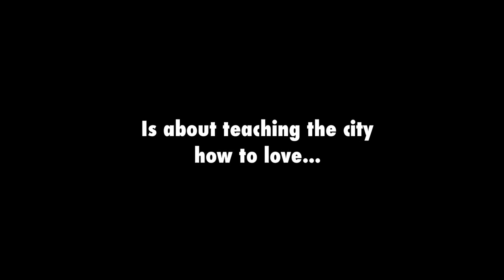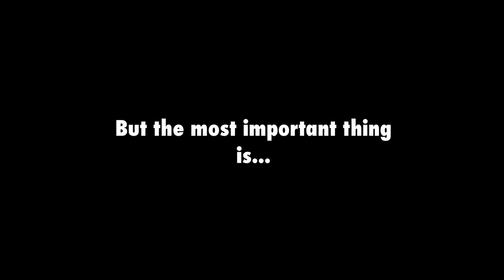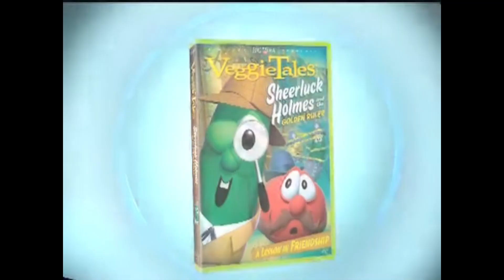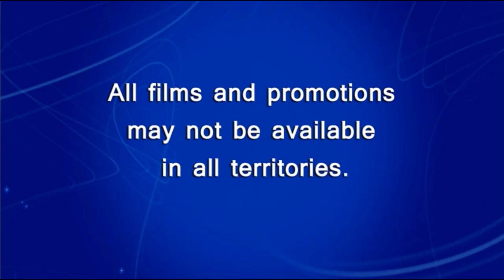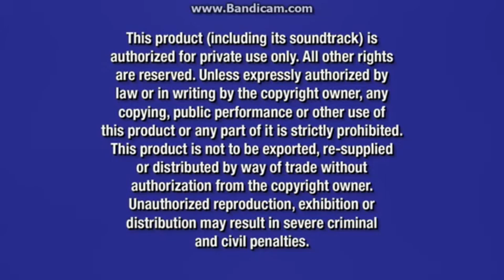Opening to Toy Story 3 2010 DVD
NO COPYRIGHT INFRINGMENT INTENDED! Here's The Order:
1.Disney Logo
2.Coming Soon To Theaters Screen
3.The Super Mario Bros. Super Show & Sonic the Hedgehog SATAM Trailer
4.Cavis and Millward Christmas: A VeggieTales Movie Trailer
5.VeggieTales: Esther... The Girl Who Became Queen Trailer
6.Little Einsteins: Team Up For Adventure Trailer
7.VeggieTales: Minnesota Cuke and the Search for Noah's Umbrella Trailer
8.VeggieTales: An Easter Carol Trailer
9.VeggieTales: LarryBoy and the Rumor Weed Trailer
10.VeggieTales: Sheerluck Holmes and the Golden Ruler Trailer
11.VeggieTales: Are You My Neighbor Trailer
12.Little Einsteins: Mission Celebraion Trailer
13.DVD Menu
14.Disney DVD Logo
15.FBI Anti-Piracy Warning Screens
16.Walt Disney Pictures Logo
17.PIXAR Animation Studios Logo